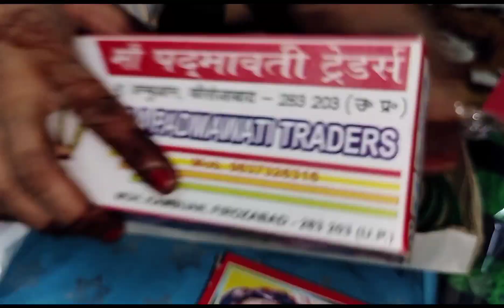हम यूपी के लोग कैसे तीज का त्यौहार मनाते हैं ब्लॉक | vedprakash vlogging | vlog | lifestyle vlog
Guys Mere Lifestyle Vlog Acha Laga Hoto please 1 Like , Comment , Share , Subscribe zarur Karna Is Mere Motivation Badega Aur Me Apko Ache Se Acha Apni Lifestyle Dikhane Ki Koshish Karunga Aur Me Daily Ke daily Apni Lifestyle ki Video Upload Karunga Subscribe  karke All Per Select Zarur Karna

Video is for educational purpose only Copyright disclaimer under Section 107 of the copyright act 1976 allowance is made for ' fair use ' for purposes such as criticism, comment, news reporting, Teaching, by copyright statute that might otherwise be infringing, Non-profit, educational or personal use tips the balance in favor of fair use